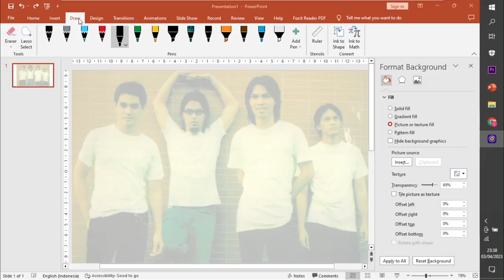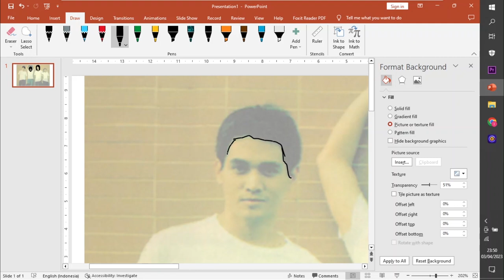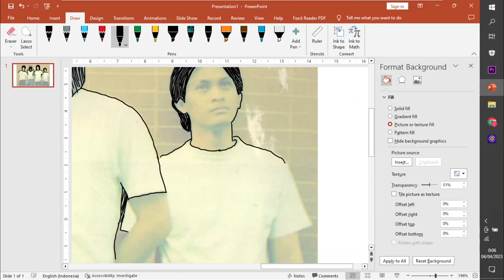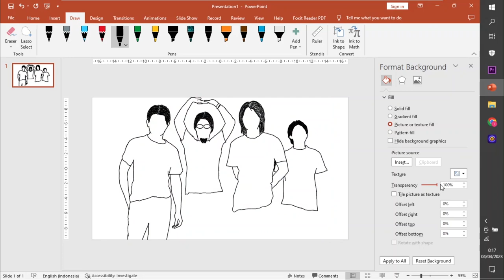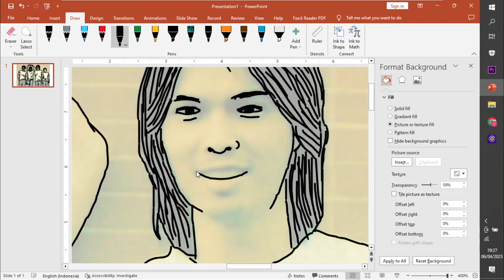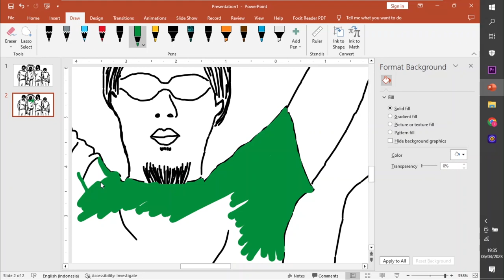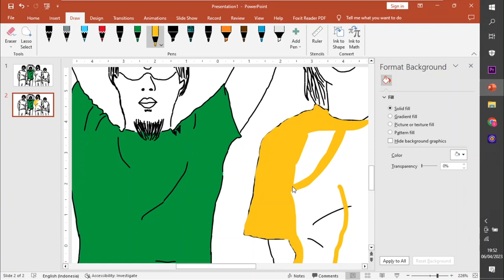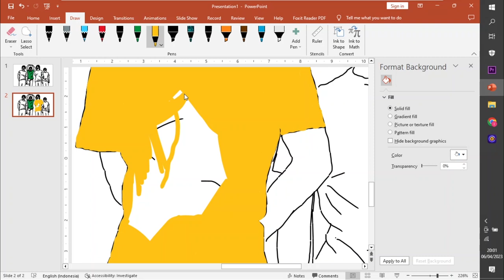Behind the Scene 🖌 Powerpoint for Drawing 💻Dewa 19 Band Personnel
🖌 Powerpoint for Drawing 💻
Dewa 19 Band Personnel